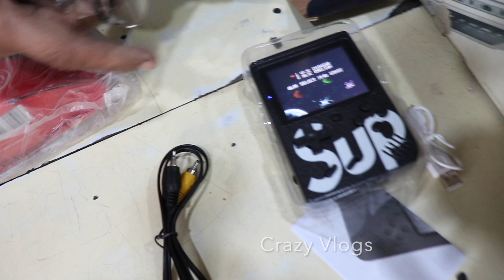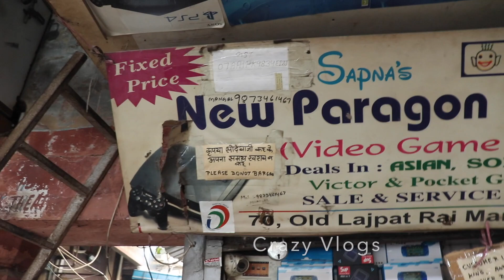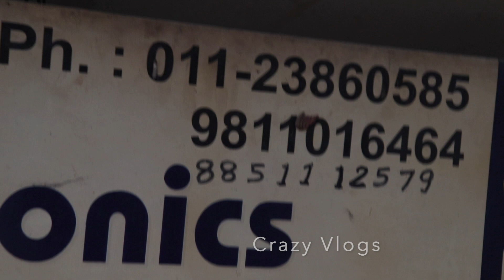Cheapest PSP Market starting from @500/- INR | PSP-1,2,3/xbox